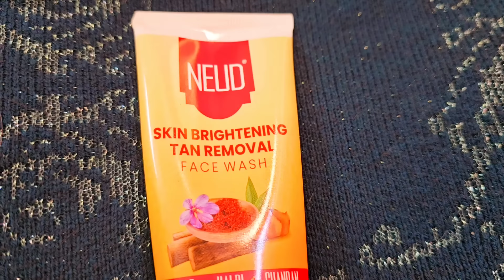इतना difference कैसे आया मेरे चहरे पर / Easy Method for Best Cleansing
Discover the key to radiant, tan-free skin with NEUD Skin Brightening Tan Removal Face Wash❤️